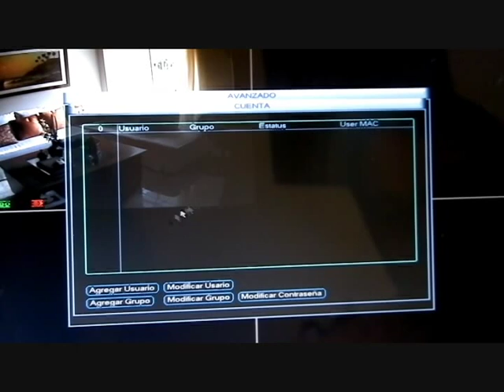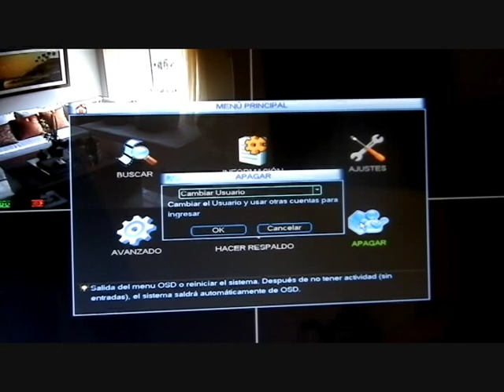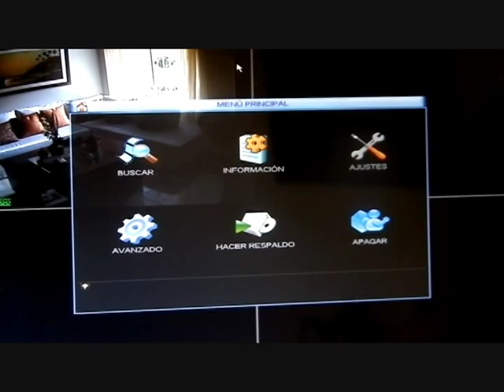03 Firmware 2.6 Dahua - Cambiar contraseña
Camaras de segurida - Bits Cia Ltda
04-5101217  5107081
 vendemos, instalamos y configuramos en su celular, table etc, en todo el ecuador,